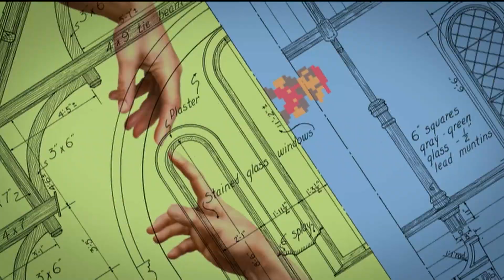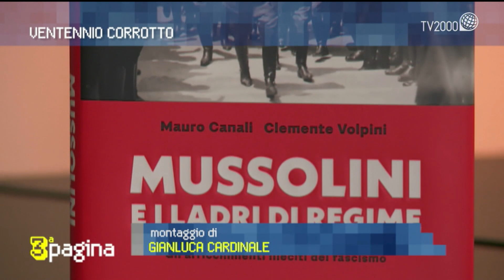La casa dei miserabili e il ventennio corrotto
29 aprile 2019 A Terza Pagina la casa dei miserabili e l'intervista a Mauro Canali, storico, che presenta il suo libro "Mussolini e i ladri di regime"